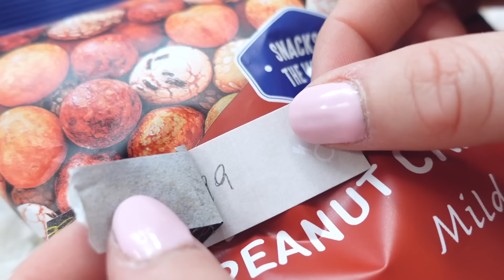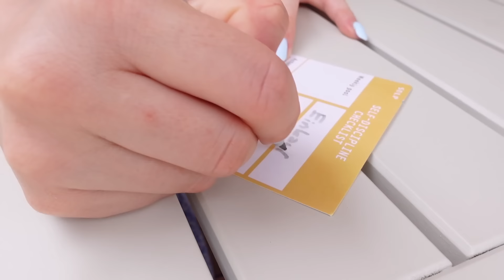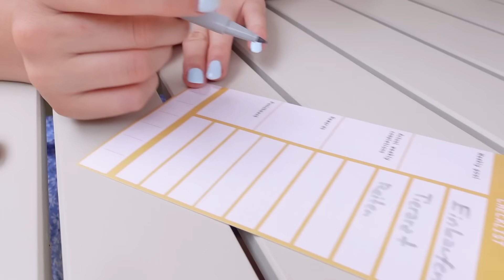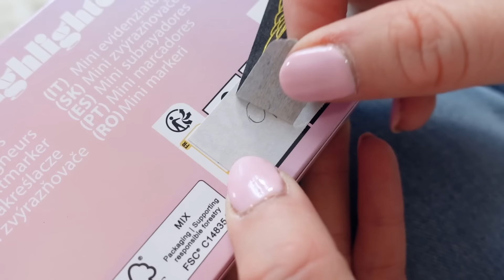Wer richtig rät, gewinnt die Produkte von BFF 🛍️ | ViktoriaSarina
Wir müssen die Preise vom Haul der anderen erraten. Die BFF die richtig rät, gewinnt alle Produkte. Diese Challenge ist schwieriger als es sich anhört. VikiSarinaFam ❤

Unsere Bücher 📚

❗️Wer hat es geschafft bis hier hin zu lesen? Dann lass uns gemeinsam alle anderen veralbern und kommentiere: "Wieso gibt sie 500€ für so einen Schrott aus?"